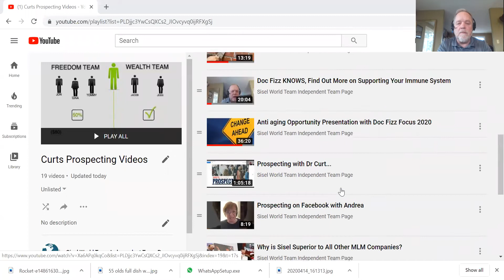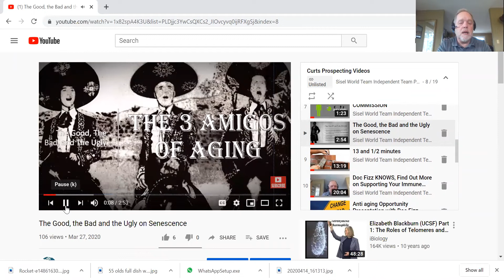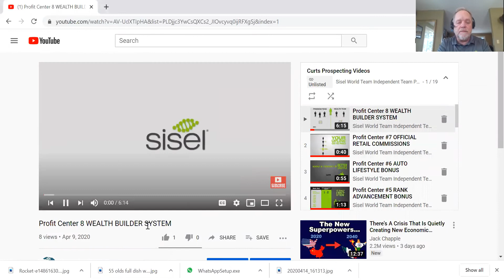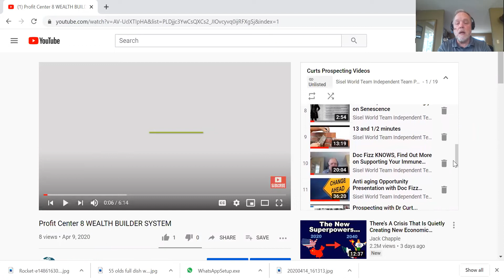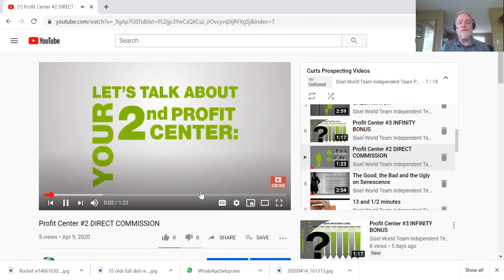So, You Said YES, Now What?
Doc tells it like it is. The success rate for being successful is not that great n this industry. One of the reasons is due to the fact that you were not given the right information to start off. Other reasons involve you, the company or a list of other things. In any case, Doc shares how he does it. Its a great way to find out if people are on board. After all, isn't that what you want to find out? You do not want to try to kick a dead horse until it rises up and starts to  gallop. This logical approach might make sense to you.
The information shared on income is not a guarantee because there are so  many different factors that can play into it. It is just an educational video with no claims.
Have fun. Enjoy your day. If you don't its because you might be doing something wrong